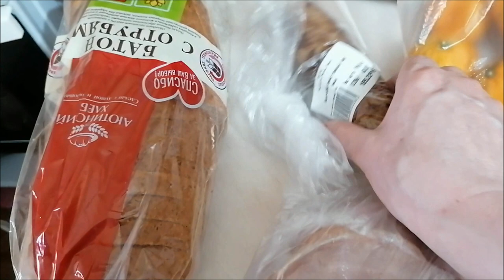Перемены во второй четверти, школьная еда/ Перекрасилась, прогулка/ Влог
Перекрасилась, прогулка, школьная еда, вторая четверть началась, влог.